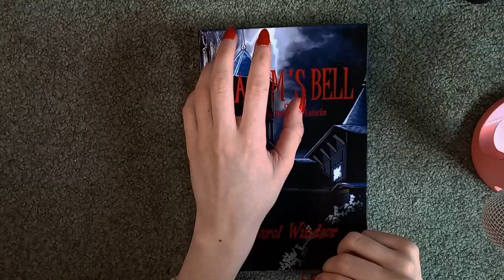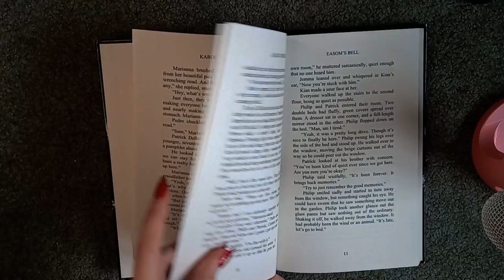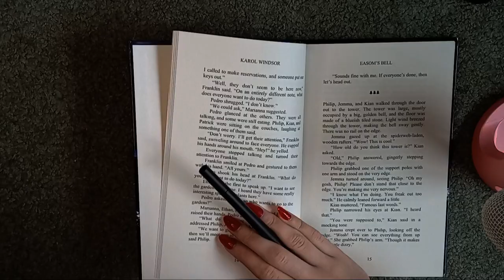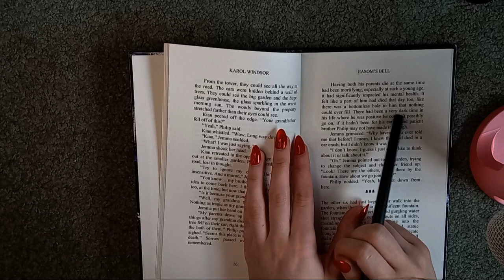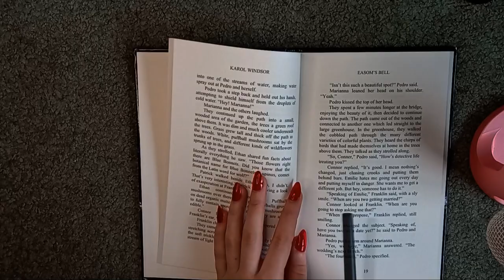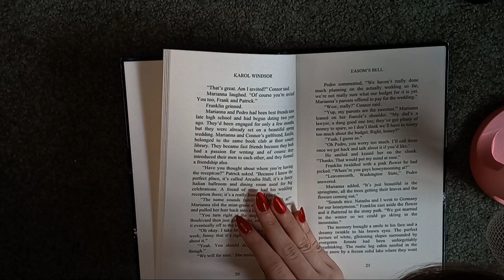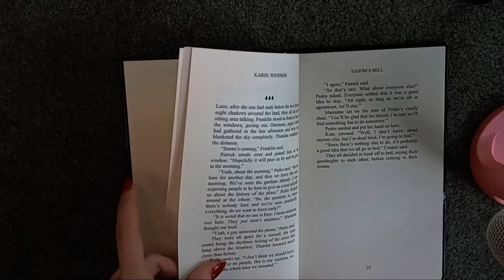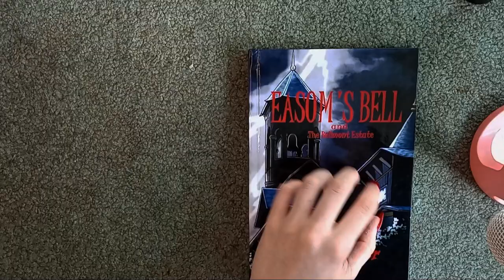ASMR | Whisper Reading Chapter 2 of Easom's Bell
Merry Christmas, my loves! 🎄
Today's video includes whisper reading the 2nd chapter of my first book Easom's Bell and The Belmont Estate. I read the 1st chapter in a different video, so go check it out if you're interested! ❤️ I hope you enjoy! Let me know if you'd like me to read more of this book or any of my others. I'm eager for suggestions, loves!

Don’t forget to follow my other socials!

💟 Thank you for your support, my loves!